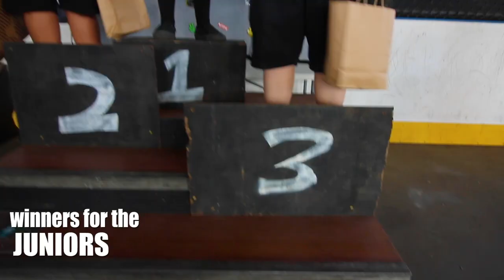The East Coast Scooter Series at Drop in Action Sports Complex, Stop 1 - Episode 42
Today you are going behind the scenes with me at Stop 1 of the East Coast Scooter Series that was held at Drop In Action Sports Complex in Boca Raton, FL. This event was off the hook and the competition was fierce. Be sure to tag your friends in the comments below and share it up.. I'm looking forward to seeing you all again at Stop 2 next month.

Mega Love & Much Peace - Tinker